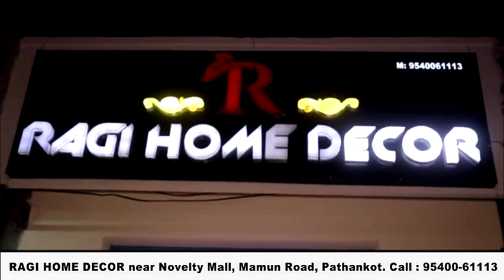बाग वाली माता मंदिर में नवरात्रों पर श्रद्धालुओं की भीड़